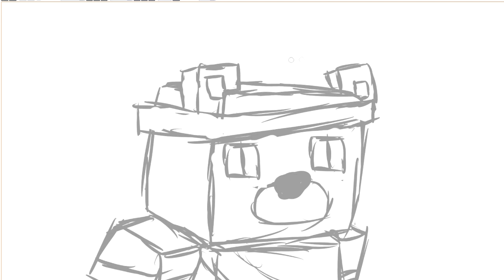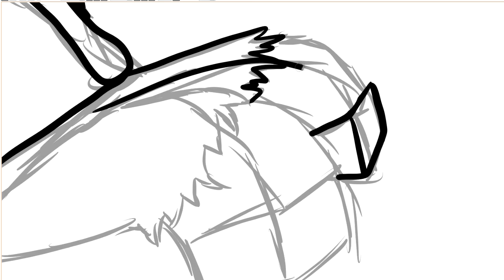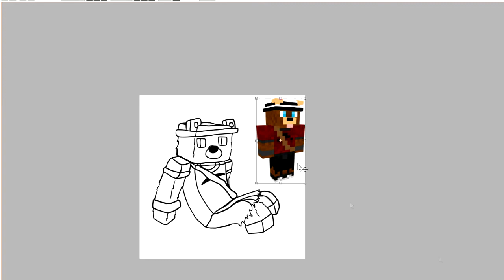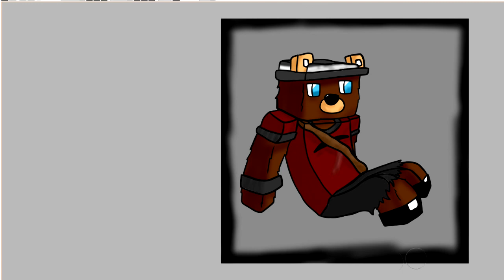Minecraft SpeedPaint - RedZeeHD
Hi guys